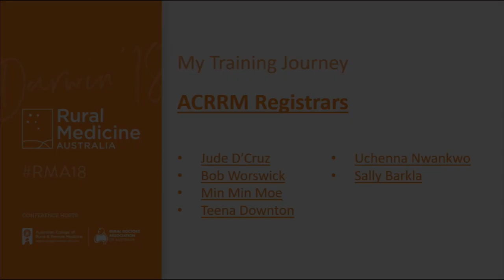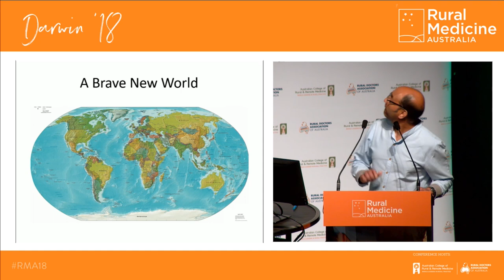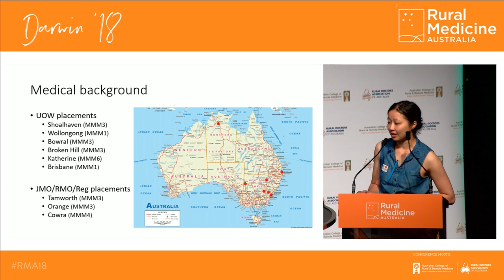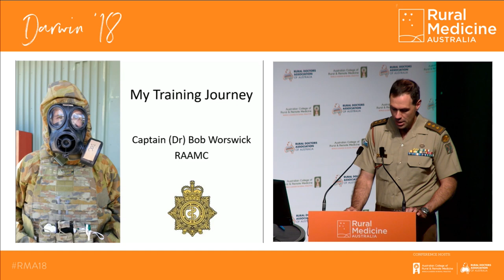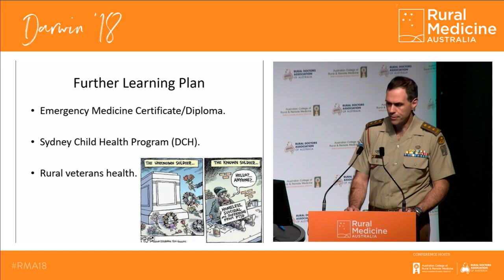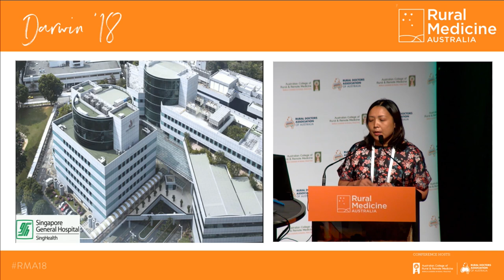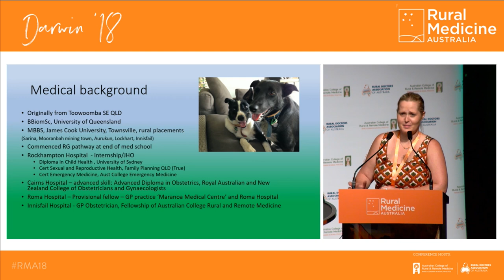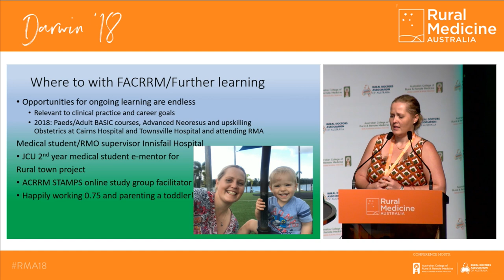My Training Journey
ACRRM Registrars Jude D'Cruz; Bob Worswick; Min Min Moe; Teena Downton; Uchenna Nwankwo; Sally Barkla